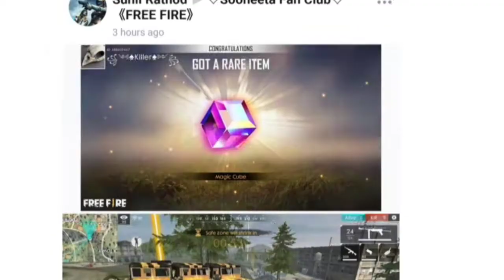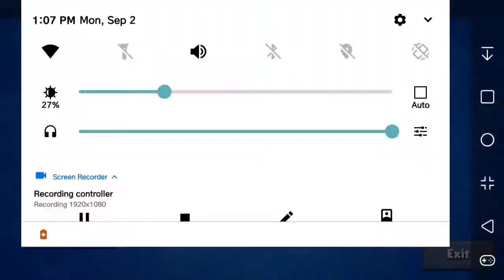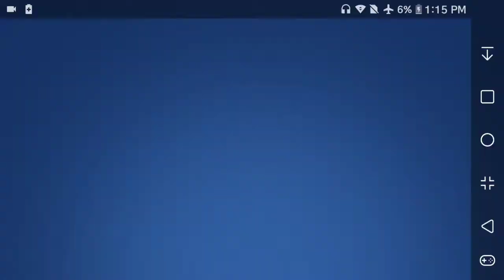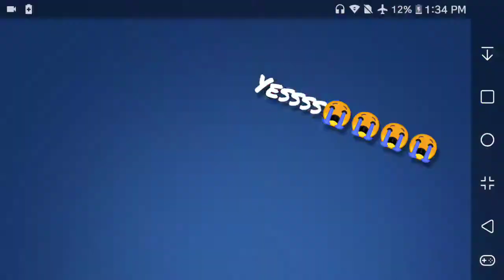Brawl Stars 700 PIPER!!!!😭